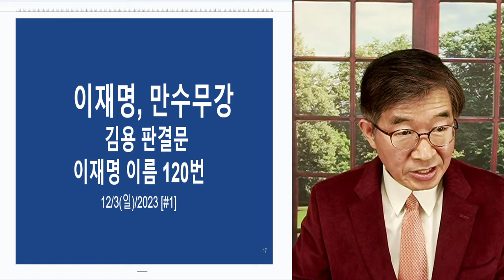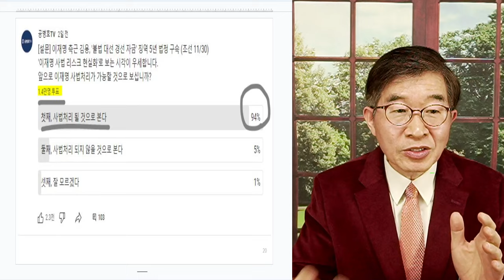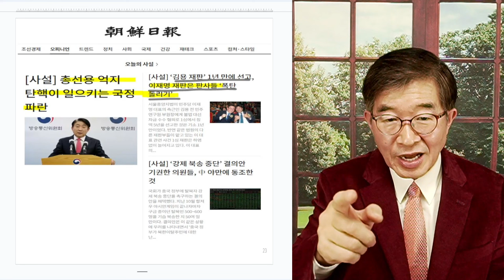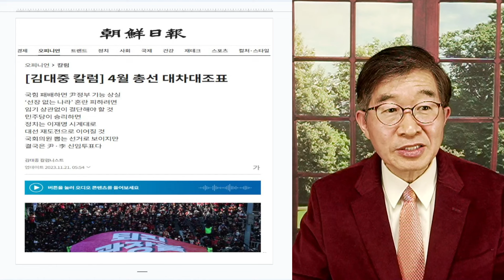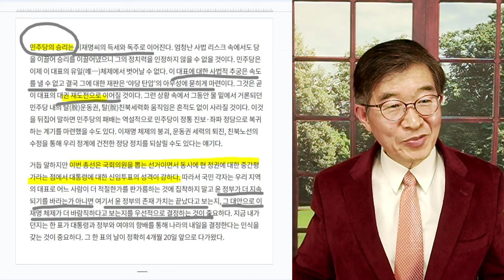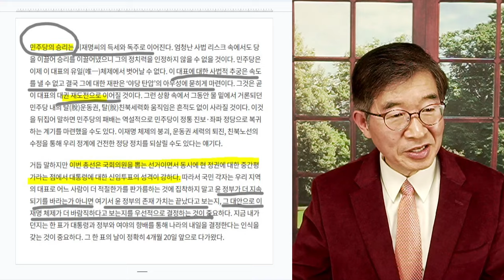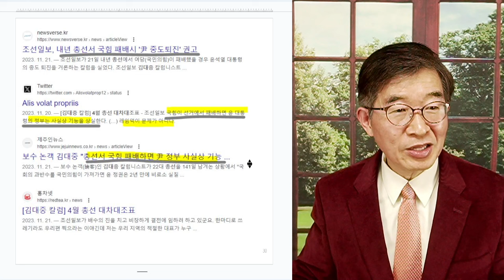이재명, 만수무강 / "다수, 사법처리 당연하다지만" [공병호TV]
Bitcoin : 3MTW849AkP2ftLeSK2teZHMmzLu7Z83s9U